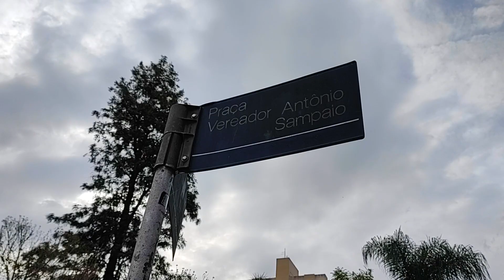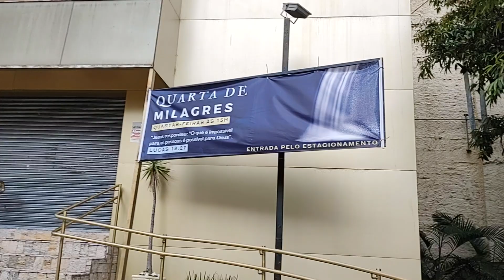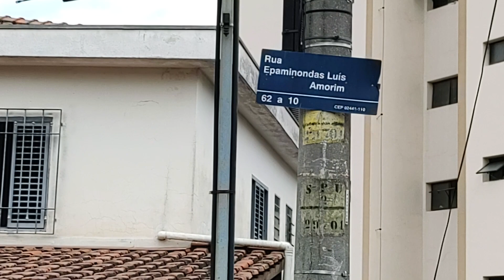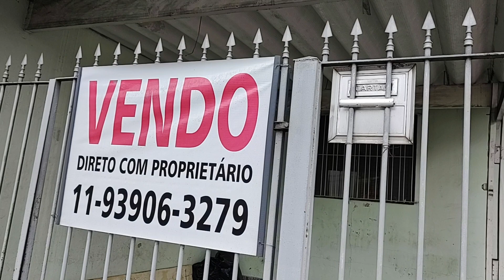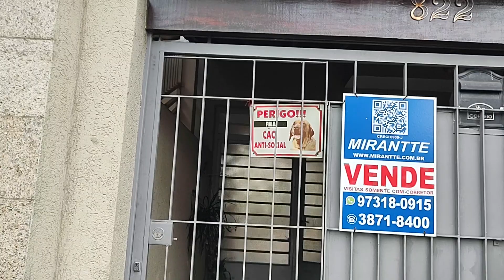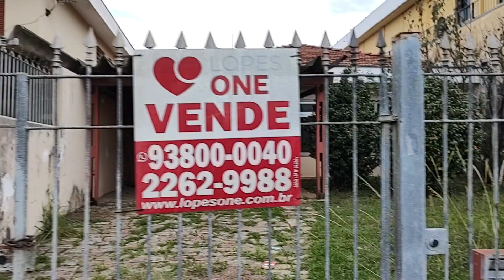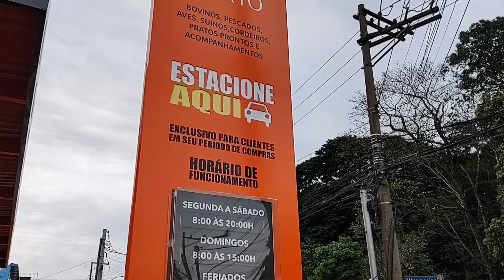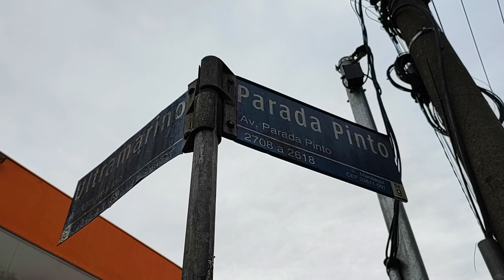AVENIDA ULTRAMARINO do SEU início Até Av. PARADA PINTO! VEM COMIGO🩵💞 É MANDAQUI OU LAUZANE PAULISTA🤔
@RUASEPARQUES2880 Na Avenida ultramarino - Lauzene Paulista, São Paulo-sp Zona Norte!!!